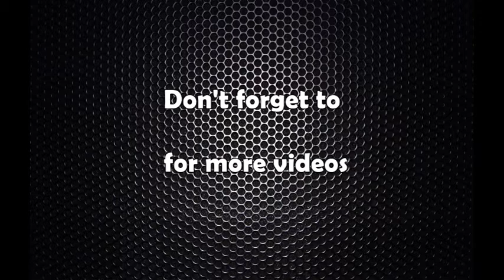विदेशमन्त्री स्वराज फिर्ता